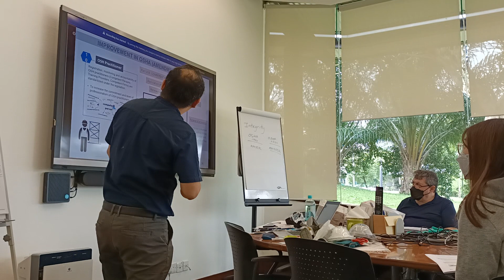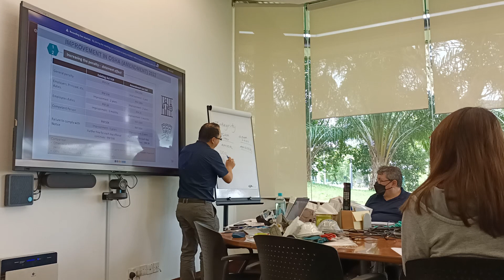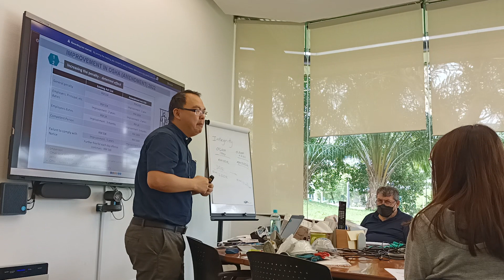HRDF / HRD Corp Claimable Safety & Health Training - Chemical Management Training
100% Claimable HRDF / HRD Corp Claimable Safety & Health Training - Chemical Management Training Courses

HRDF – HRD Corp Claimable OSH Occupational Safety & Health Training
How Can HRDF – HRD Corp Claimable Team Building Business Writing Skills Training  Help?

This HRD Corp Claimable OSH Occupational Safety & Health Training is designed for office workers to prevent accidents, work-related hazards, and sickness, as well as to comply with the Occupational Safety and Health Act (OSH Act 1994 Act 514). It is critical to establish a pleasant working atmosphere so that employees are less weary and agitated when they are required to work long hours. Creating a pleasant working environment is critical because it allows employees to put their skills to better use and revitalises companies. A HRD Corp Claimable OSH Occupational Safety & Health Training is meant for employees who are directly exposed to a daily hazard. The major goal is to raise awareness among the employees. This class will focus on first-aid procedures in the event of an emergency. CPR, choking, bleeding and wounds, and other construction-related ailments will be taught to the participants. This training will improve their soft skills such as time management, teamwork, leadership, and more, in addition to their first aid skills. Rather than classroom instruction, this programme will be offered in a fun and interesting manner.